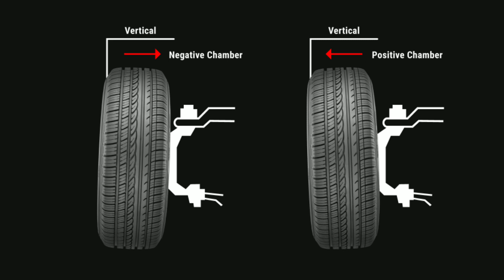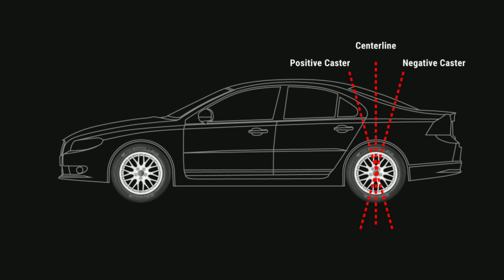How to get Better mileage for tyre/ wheel alignment, wheels rotation, wheel balancing, Tyre Upsizing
Tyres of vehicles play an important role,It is what connects your car to the road and helps you make the most out of the vehicle.
Depending on your driving, maintenance,and so on tyre life may vary.Thus you need to know certain things about tyre to get a long life for your tyre.
Wheel alignment( how its affects mileage),wheel balancing,tyre rotation,tyre pressure etc plays an important role in determining tyre life.

*Alignment*

Alignment refers to an adjustment of a vehicle’s suspension – the system that connects a vehicle to its wheels. It is not an adjustment of the tyres or wheels itself. The key to proper alignment is adjusting the angles of the tyres which affects how they make contact with the road.
Various factors like hitting a pothole; driving against a pavement, suspension wear or even excessive steering makes the wheel alignment go haywire. Thus, even when you are driving straight; your car feels like being pulled towards the left or the right.Other misalignment indicators include uneven tyre wear,off centred steering wheel, etc.

*Wheel balancing*
wheel balancing refers to compensation for any weight imbalances in the tyre/wheel combination and is often performed in conjunction with wheel alignment.Tyre balancing is essential for proper tyre care for the same reason as wheel alignment: prevention of premature tread wear. Having tyres aligned and balanced every 10,000 kilometres can help maximise their lifespan and overall performance.

*Tyre Pressure*

Both under-pressure and over-pressure are detrimental to the life of a tyre. If the inflation in the tyre is to low; the under-pressure increases the radial deformation and an excessive deformation at an accelerated pace on both sidewalls. This hastens the process of tread and shoulders wear and cause the temperature of the tyre to rise abnormally. Heat is the biggest enemy of a rubber tyre. The cumulative result is a serious adverse impact on the life of the tyre.

Many vehicle owners feel over-pressure in the tyre is good as they can carry heavier goods. But a high tyre pressure increases the tyre rigidity and deformation which leads to the reduced contact area. This increases the central unit pressure which expedites the central tread wear and seriously reduces the comfortability and life of the tyre. The negative impact with just 25% of increased pressure is about 30% reduced tyre life.

*Tyre Rotation*

When you rotate the tyres of your vehicle, you move the rear tyres to the front of the vehicle using a rearward cross or X-pattern for four-wheel drives or a forward cross pattern for front wheel drives. This process should be carried out every 3,000 to 5,000 miles to even out the wear across your tyres. You can also opt to have the spare tyre rotated in if it’s a normal tyre.

*Nitrogen v/s Air*

Nitrogen helps in maintaining the right tire pressure, thus enabling your car and its tires to work as efficiently as possible.All tires lose some pressure over time from the gasses within them permeating through the tire rubber. Nitrogen does this about 40 percent slower than regular air.Oxygen also reacts with the tire rubber as it permeates through it, which leads to a thermo-oxidative process that degrades rubber over time.Tyres filled with nitrogen rather than air react less to temperature swings.

To know more about Tyres watch the video till the end.